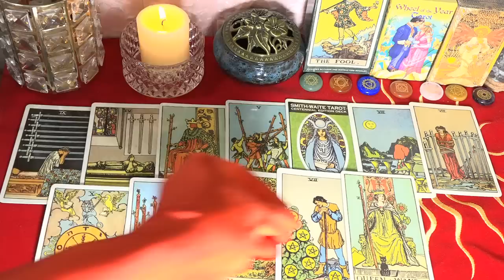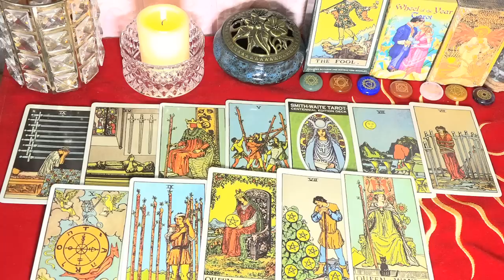Mhoni Vidente lanza Predicción🔴 Horóscopo de hoy 2 de Marzo🙏 El presagio de la buena suerte y éxito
Mhoni Vidente de hoy 2 de Marzo 2023. Capricornio promete alcanzar el éxito hoy, cuando la Luna forma un ángulo de 30 grados con Marte, todo gracias a tu arduo trabajo y seriedad.
Un estilo de trabajo serio y responsable te ayuda a ganarte la confianza de los líderes y el respeto de los colegas. Sus posibilidades de promoción son muy altas.
Redes oficiales de Mhoni Vidente:
♈ 05:51  Aries
♉ 08:07  Tauro
♊ 10:39  Géminis
♋ 13:14  Cáncer
♌ 15:31  Leo
♍ 17:58  Virgo
♎ 20:39  Libra
♏ 23:16  Escorpio
♐ 26:11  Sagitario
♑ 29:03  Capricornio
♒ 31:32  Acuario
♓ 34:02  Piscis